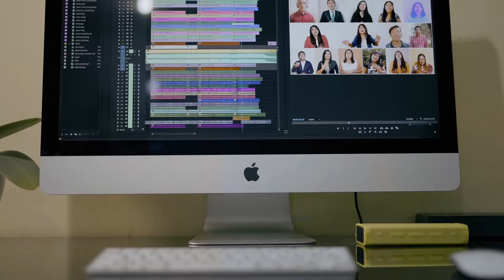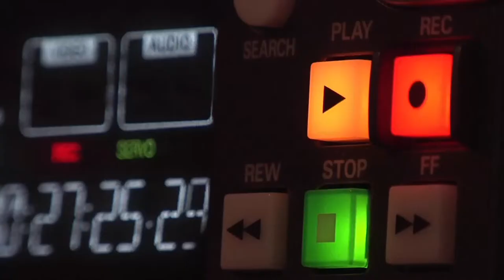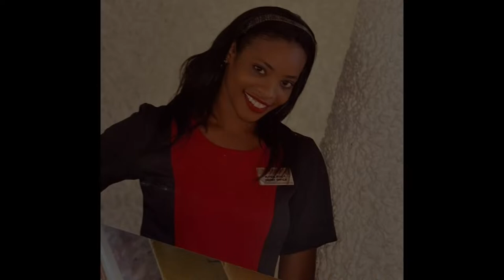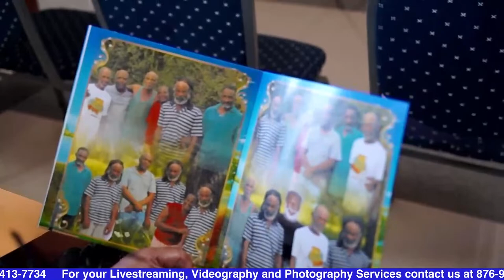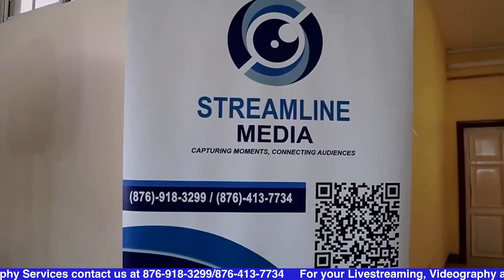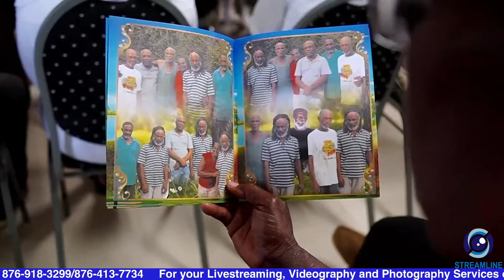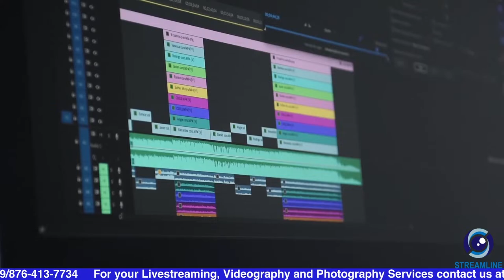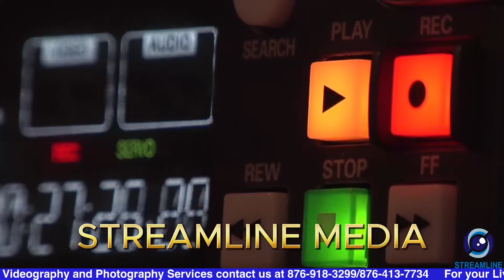Funeral For The Late: Charles Elliott (Rocky)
Sunrise January 27, 1958 - Sunset February 06, 2024. Thanksgiving Service at the Honeygan's Chapel, Honeygan's Funeral Home & West Palm Memorial Gardens Westmoreland. Saturday, March 16, 2024 at 1:00 pm. God Bless.

Live Streaming Services by Streamline Media
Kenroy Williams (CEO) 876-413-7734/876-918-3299